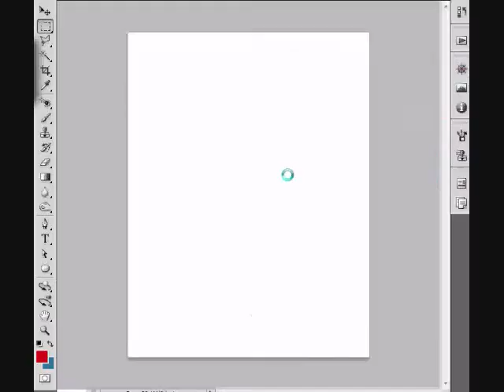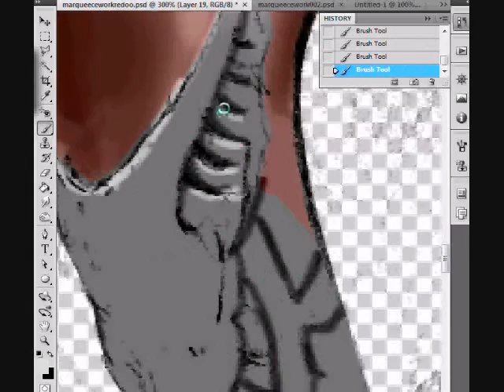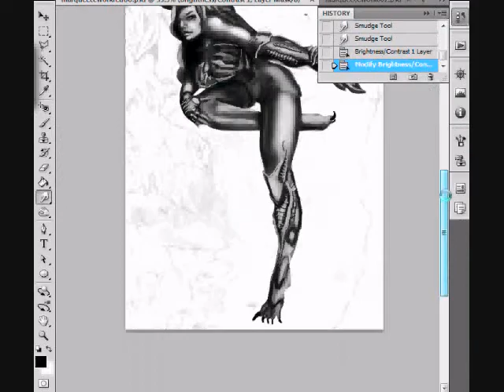demon girl speed photoshop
a freind of mine drew a picture for a guy off deviantart and asked me to color it for him. first time i colored it i didnt like it, so im redoing it piece by piece. so enjoy :)